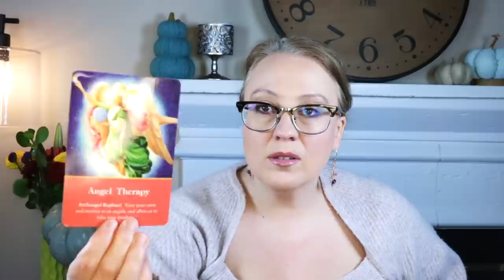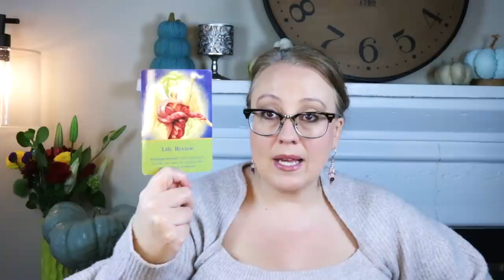WEEKLY: OOF THIS ONE STINGS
JOIN THE 11:11 PORTAL LIVE EVENT!